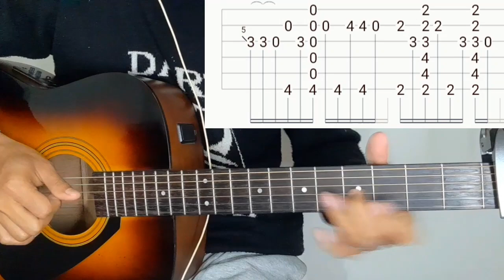Tip Tip Barsa Pani - Mihika Sansare | Fingerstyle Guitar Lesson | (With Tab)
Tip Tip Barsa Pani By Mihika@mihikasansare

Just
Keep Supporting 🎸 ❤
Keep Playing 🎸